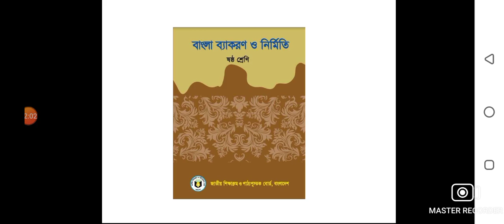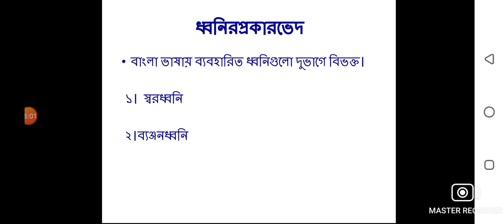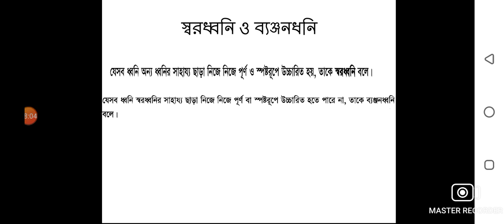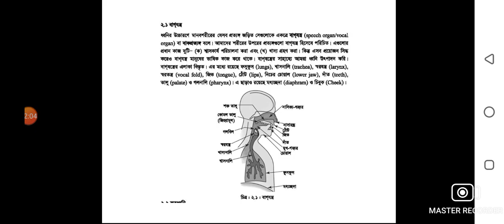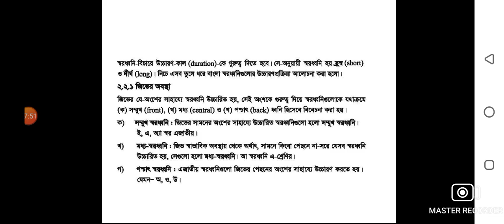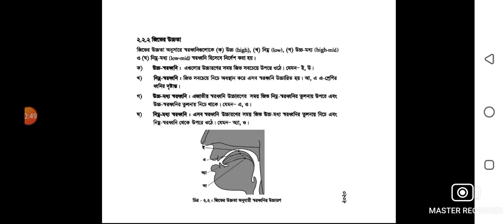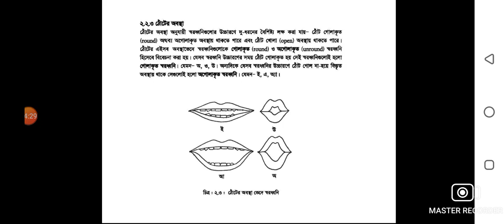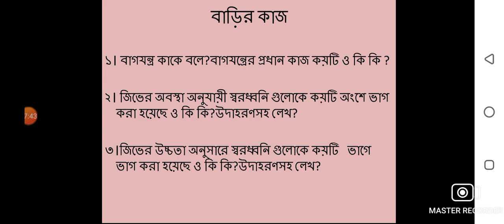EUGSC, শ্রেণি-৬ষ্ঠ, বিষয় -বাংলা ২য় পত্র, ধ্বনিতত্ত্ব (পর্ব-১),লেকচার -৬, নাসরিন আক্তার।